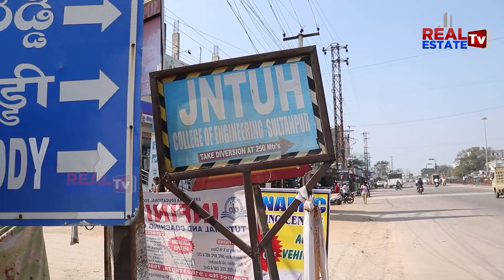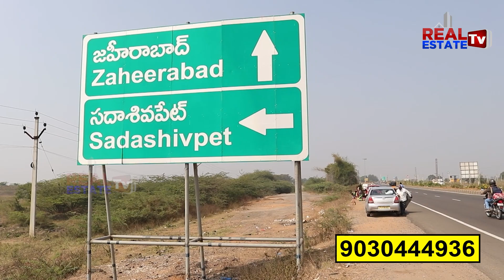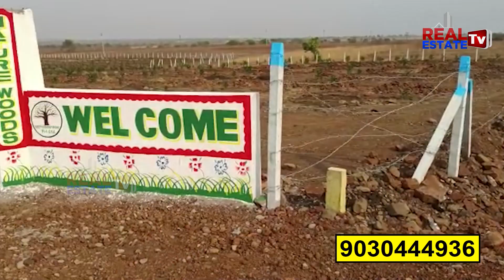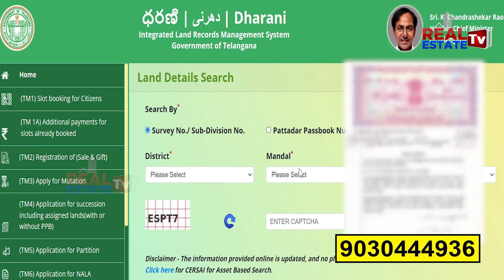605 గజాల ఫామ్ ప్లాట్- 4 లక్షలకే ! Low Budget Plots | Neemsboro Farms | Narayankhed Nature Wood Farms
Real estate
Dtcp ventures
Yadagirigutta plots
2bhk flats for sale
3bhk flats for sale
4bhk flats for sale
2bhk flats rate in Hyderabad
3bhk flats rate in Hyderabad
4bhk flats rate in Hyderabad
1bhk flats rate in Hyderabad
2bhk flats price in Hyderabad
3bhk flats price in Hyderabad
4bhk flats price in Hyderabad
1bhk flats price in Hyderabad
1bhk flats cost in Hyderabad
2bhk flats cost in Hyderabad
3bhk flats cost in Hyderabad
4bhk flats cost in Hyderabad

Villas cost
Hyderabad villas
Telangana villas
Deluxe villas
Dharani portal
Dharani issues
Dharani tutorial videos
Dharani application
111 g o
Rera
Rera act
Land sunil
Advocate sunil
Land legal experts
Lrs 2020
Hmda news
Dtcp news
Hmda layouts
Dtcp layouts
Rrr updates
RRR villages
Regional ring road
Revenue news
Telangana registrations
Lrs application
Bra application
Ts Bpass
Assignment lands